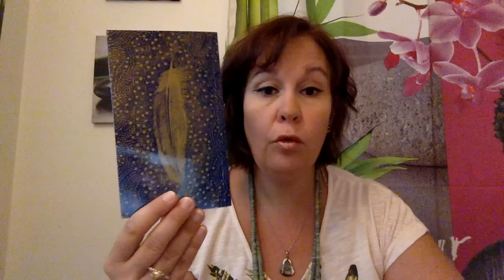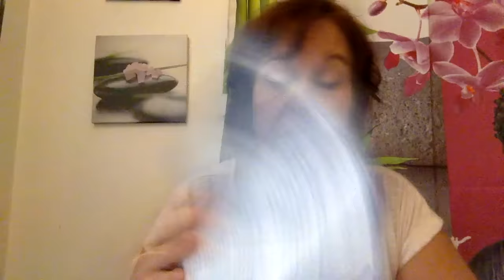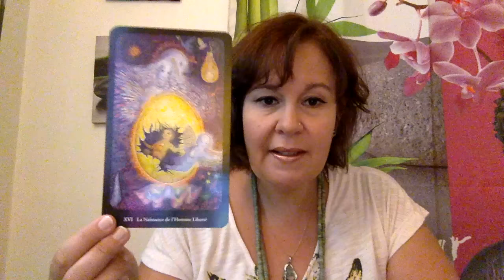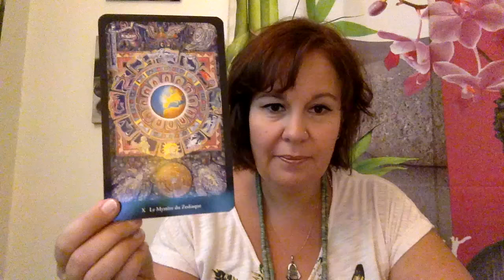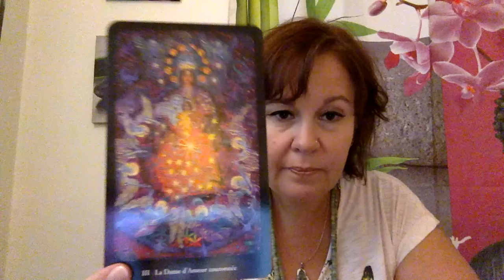Unboxing video - Cadeaux de ma copine Audrey ❤️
Coucou!
Une vidéo unboxing un peu spéciale aujourd'hui.
J'ai eu la chance de recevoir hier un colis contenant des trésors offerts par une de mes abonnées, qui est devenue une copine au fil de nos échanges.
MERCI AUDREY!!!❤️
Je voulais partager ces trésors avec vous!

Parmi ces belles choses, pour ceux qui sont intéressés voici 2 liens:
Pour l'encens liquide:
Pour le jeu : dispo sur Amazon.fr

Bisous ❤️